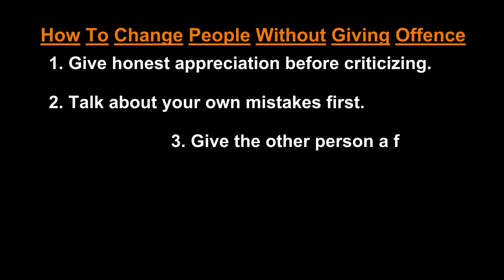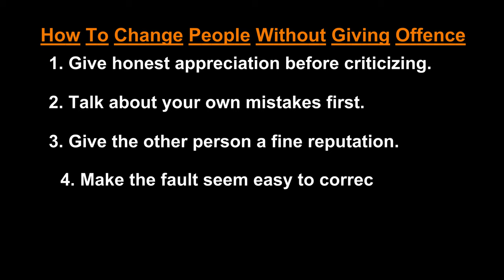அடுத்தவர் மனம் நோகாதவாறு குறை சொல்வது எப்படி? | How To Win Friends And Influence People | Part 4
This is a video summary of the book 'How to win friends and influence people' by Dale Carnegie.

This summary series is made into 4 parts and this video is the final one among those.

This video will educate you to criticize and change others without giving offence.

1. How to criticize others?
2. How to change others?

If you have came to this video directly without watching the other three parts, you can still watch the other parts without any issues.